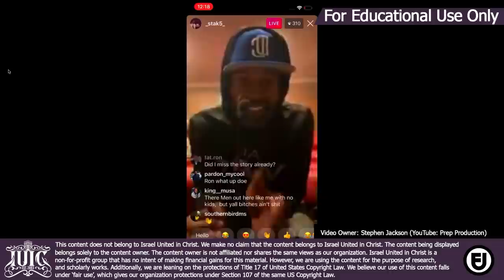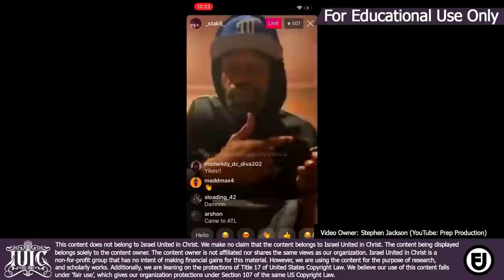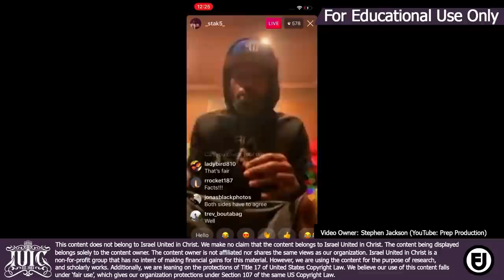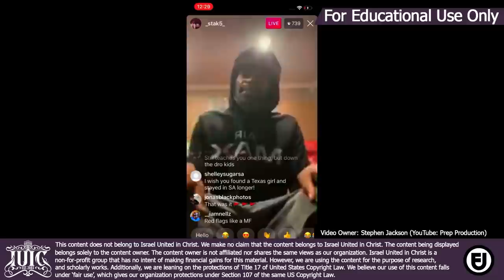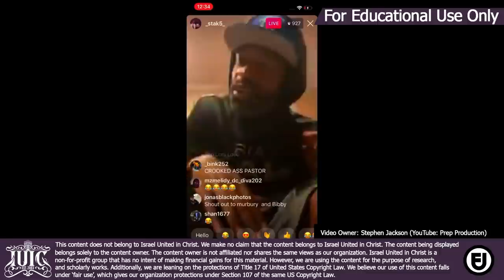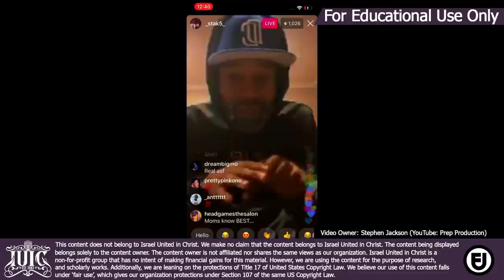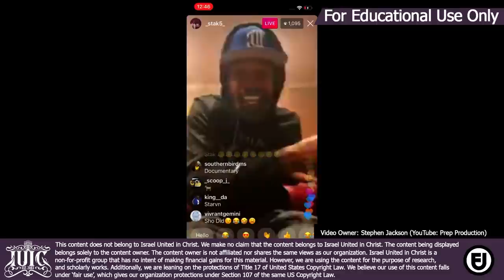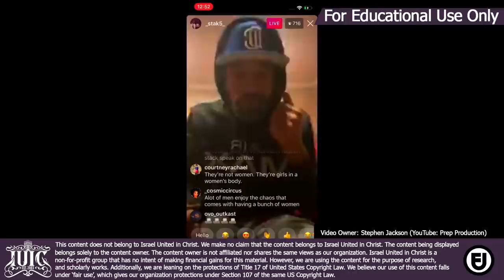IUIC | MY SPOUSE AIN'T RIGHT | PART TWO